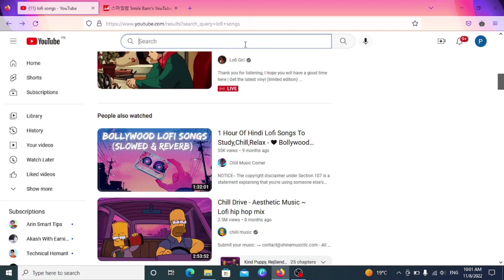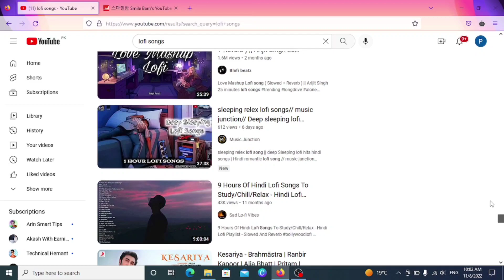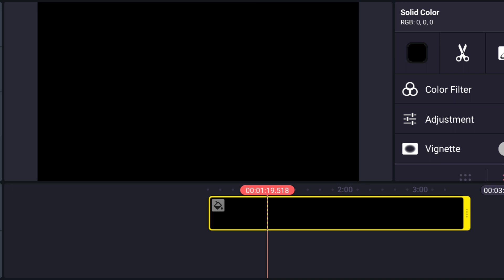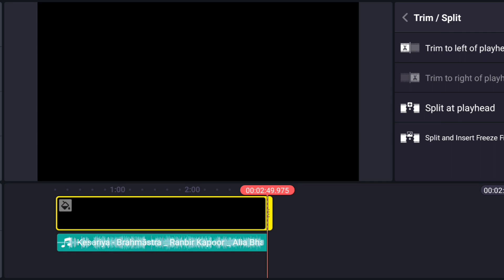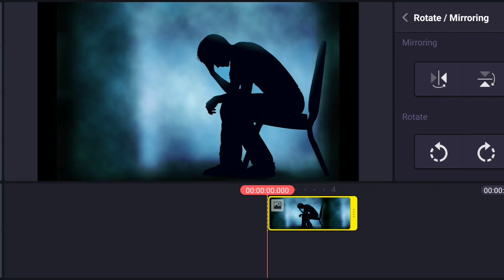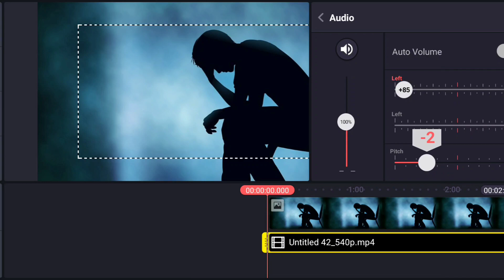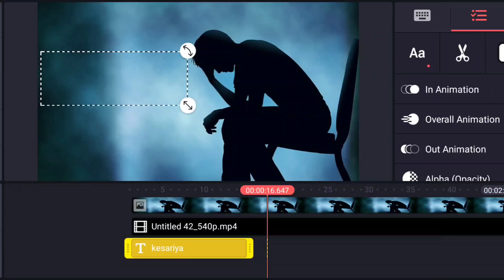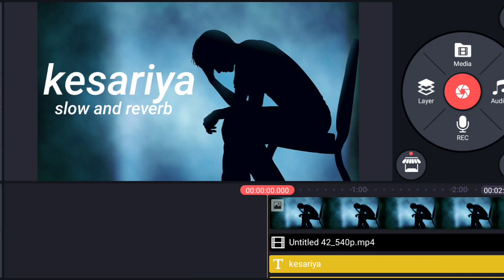How to make lofi music on android | Lofi songs ko kaise banaye phone se | earning key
How to make lofi music on android | Lofi songs ko kaise banaye phone se | earning key Welcome to earning key youtube channel Queries Solved:-
1 how to make lofi music on android phone
2 how to make lofi songs on android
3 how to make lofi music
4 lofi song kaise banaye
5 how to make lofi song
bina face dikhaye youtube channel idea bina chehra dikhaye bina aawaj daale kaise youtube channel banaye bina face bina voice ke kaun sa youtube channel banaye bina face dikhaye youtube video kaise banaye new youtube channel idea no face no voice channel idea without face and voice youtube channel idea make money online copy paste video on youtube and earn money copy paste video earn money how to make money on youtube copy paste karke paise kaise kamaye youtube copy paste karke paise kaise kamaye copy paste channel ideas copy and paste make money online copy paste karke paise kaise kamaye youtube copy paste video earn money copy paste youtube earn mone copy and paste videos on youtube copy paste on youtube copy paste video earningkey makelofimusic MakeMoneyOnline2022 EarnMoneyOnline WorkFromHome​ EarnMoneyOnline​ OnlineJobsAtHome​ MakeMoneyOnline​ PartTimeJobsForStudents​ OnlinePaiseKaiseKamaye​ BestMoneyEarningApps​ FreelanceJobs This is a channel which shows real ways of making money online and earn an online income. how to create a landing page for free. the bigginer guide to digi store 24 affilate marketing. upload youtube shorts and earn money. Make money from quotes copy paste work. Top 5 affilate marketing website for begginers. make your own cartoon and earn money. We discuss different ideas & opportunities: Business Opportunities Forex Trading binomo trading Make Money Online Earn Money online Stock Markets YouTube Income Affiliate Marketing CPA Marketing E-Commerce Drop Shipping Drop Servicing Instagram Marketing Pinterest Marketing Digital Marketing SEO Cryptocurrency Bitcoin Shopify Click Funnels Paid Ads Free Traffic Sales Marketing Money Making Apps Email Marketing Google Ads Facebook Ads Bing Ads Online Business Personal Branding Note: I give knowledge from my experience. And I want to build a transparent relationship with you. I am not a financial advisor and nothing in this video should be considered legal advice. You should do your own due diligence and research. Disclaimer: Video is for educational purpose only Copyright Disclaimer Under Section 107 of the Copyright Act 1976, allowance is made for "fair use" for purposes such as criticism, comment, news reporting, teaching, scholarship, and research Fair use is a use permitted by copyright statute that might otherwise be infringing Non-profit, educational or personal use tips the balance in favor of fair use Some photos in the video are downloaded from Google Image. Thank You